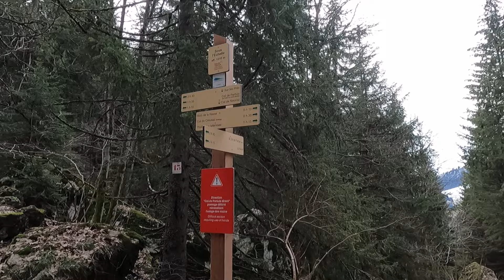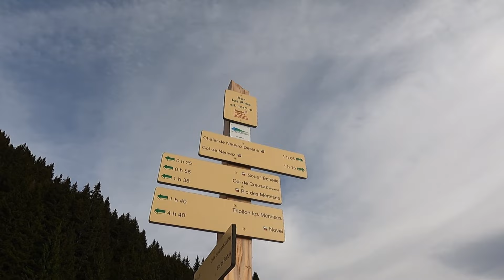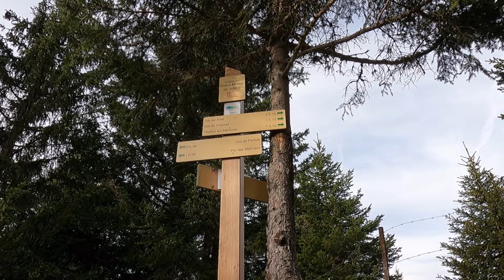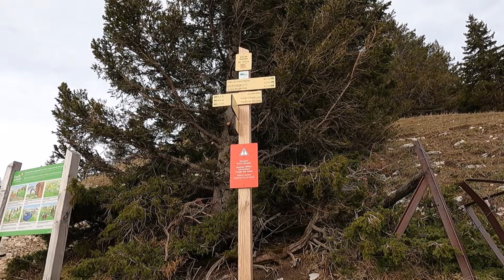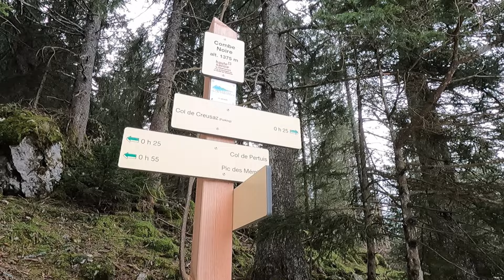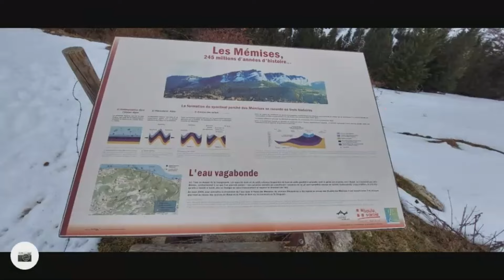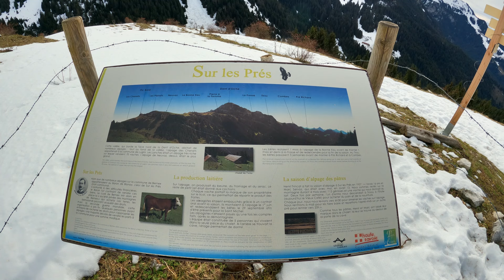Tour du Mont Cézar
Tour du Mont Cézar en Haute Savoie